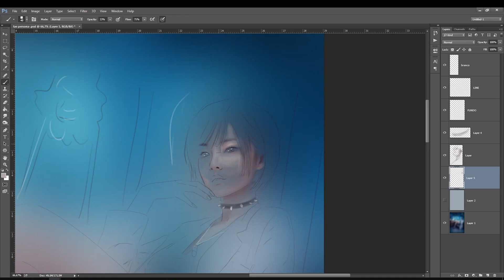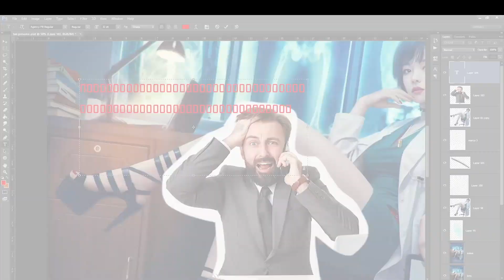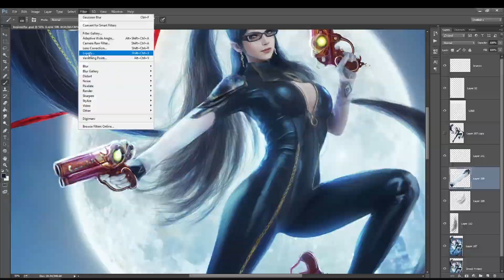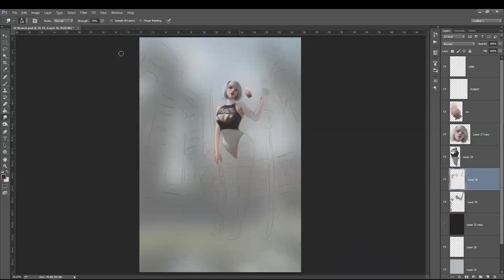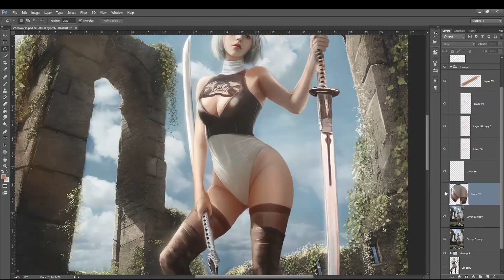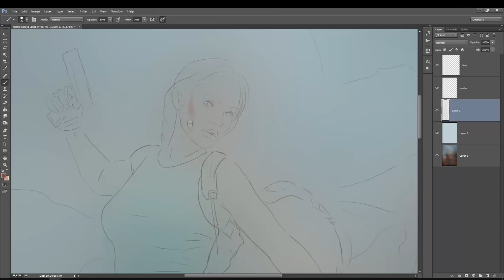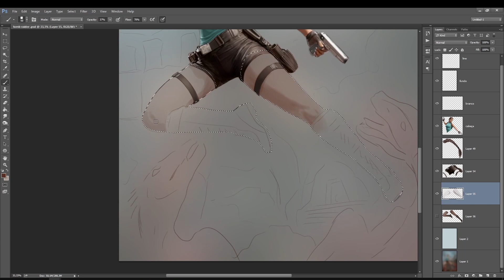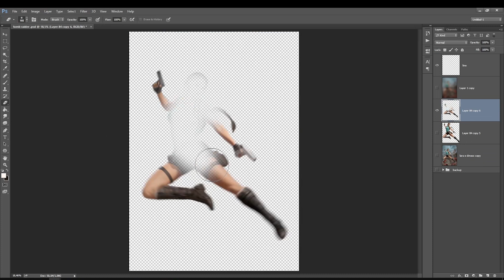5 Desenhos em 7 Minutos - Compilado de Pintura Digital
🎓 MEUS CURSOS🎓

🖌️ Precisa de Agilidade para criar gradações tonais? Pacote com 30 filtros aqui para você!

Musica usada para as aulas do canal:
creditos - LAKEY INSPIRED
biblioteca do youtube - musicas: Nine Lives - Unicorn Heads, Song of Mirrors - Unicorn Heads